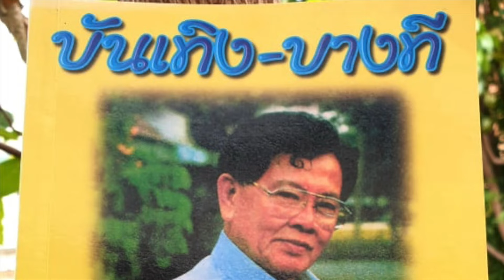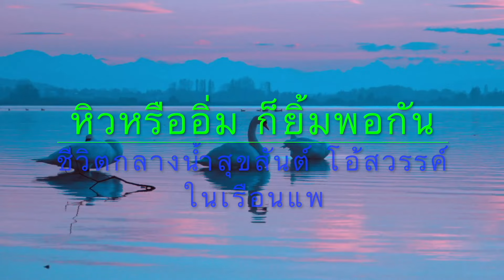ปิดตำนาน เรือนแพ ชรินทร์ ลาลับไปอีกคนแล้ว😭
เพลง เรือนแพ
แต่งคำร้อง โดย ครูชาลี อินทรวิจิตร ซึ่งท่านได้ลาลับไปหลายปีแล้ว
แต่งทำนอง โดย ครูแจ๋ว สง่า อารัมภีร ซึ่งล่วงลับไปแล้วเช่นกัน

ล่าสุด ผู้ขับร้อง ชรินทร์ นันทนาคร  ก็ได้พลันลาลับไปวันนี้

เป็นการปิดตำนาน เพลง เรือนแพ